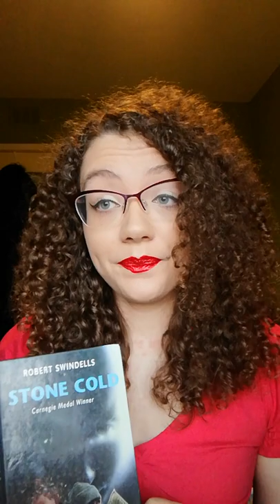Book review - Stone Cold by Robert Swindells